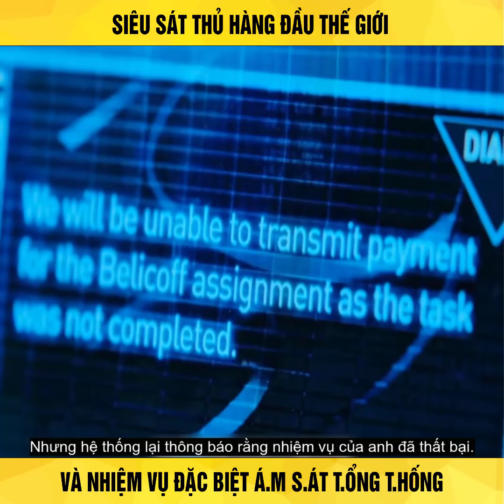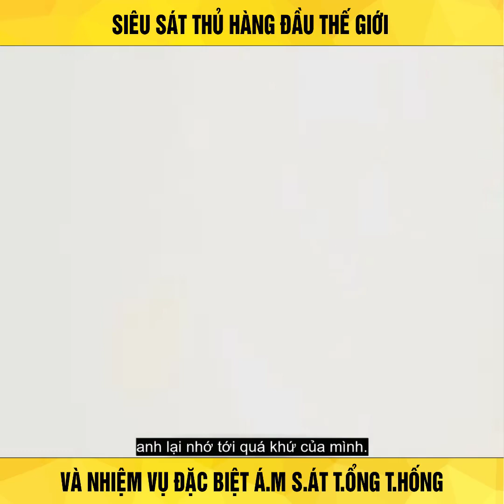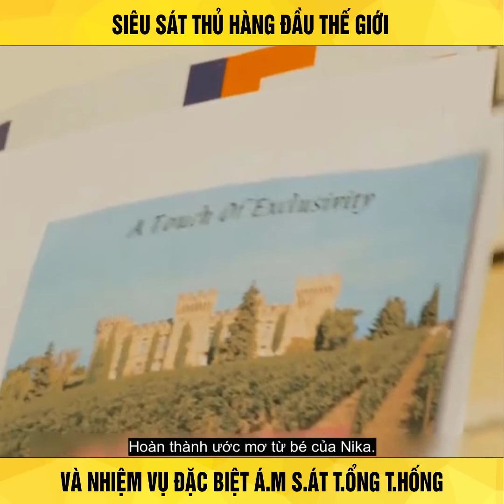Review Phim: Nhiệm vụ ám sát tổng thống của tên sát thủ hàng đầu thế giới